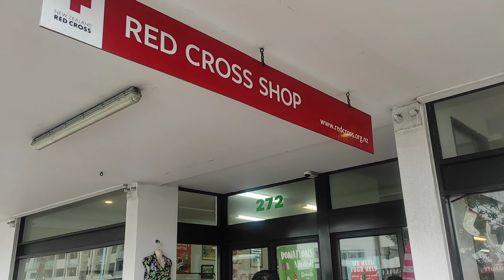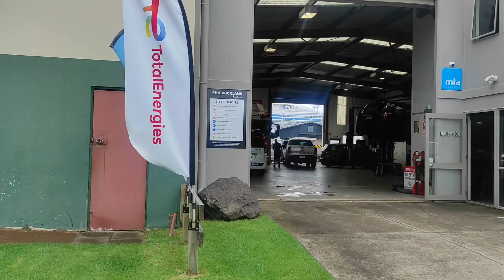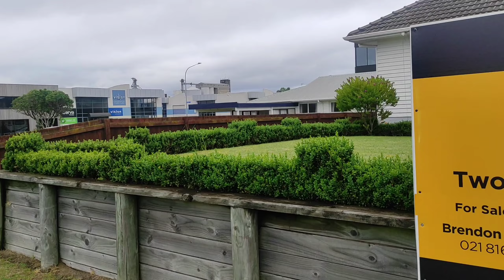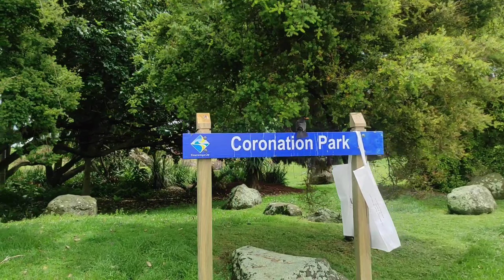Keliling kota Tauranga cari second hand dan kuliner ramen Korea#kapalpesiar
Mencari sesuatu yg para crew sering lakukan di Tauranga yaitu mencoba melihat second hand siapa tahu beruntung mendapatkan brand bagus murah.. habis itu mencoba kuliner ramen korea dan beli mie instan pastinya 😁🇲🇨